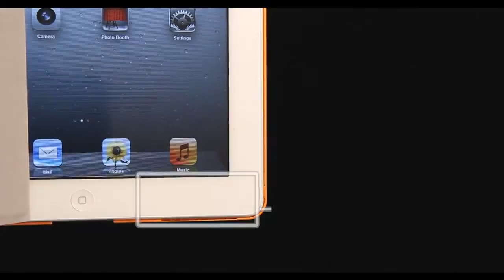Capdase Karapace Jacket-SiderElli for New iPad / iPad 2 介紹短片